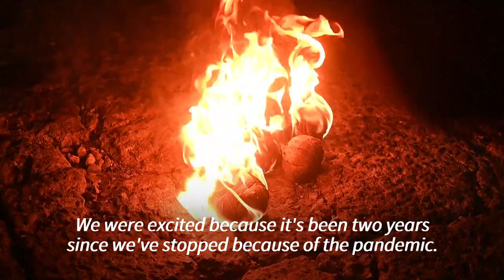Great balls of fire: Salvadorans participate in century-old battle | AFP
Like incandescent stones shooting out of a volcano, the inhabitants of Nejapa, a village 20 km north of San Salvador, gather every year to throw fireballs at each other in a tradition that defies danger.